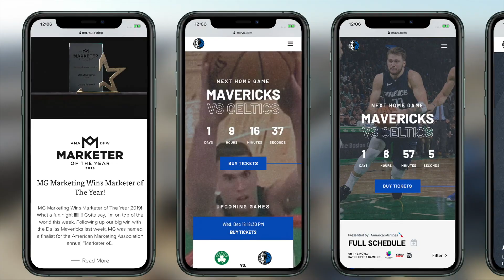2019 Sizzle Reel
What a fun year! From a hotel renovation to the NBA, a private jet shoot, tons of product launches and a trip around the world. We've been busy helping our clients look their best. Here are our highlights from 2019...